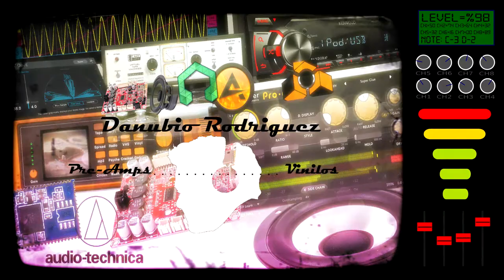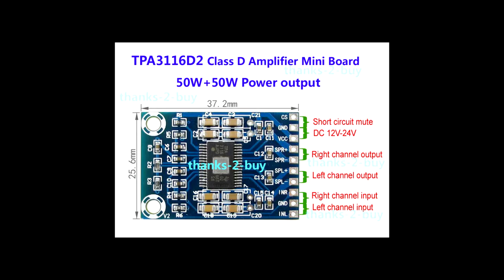CD-Rom DIY Amplificador: Amplifier Board -XH-M562 2x50w TPA3116d2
Comercio vendedor: